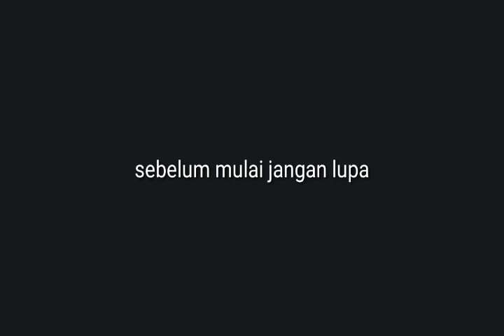devel sixteen car